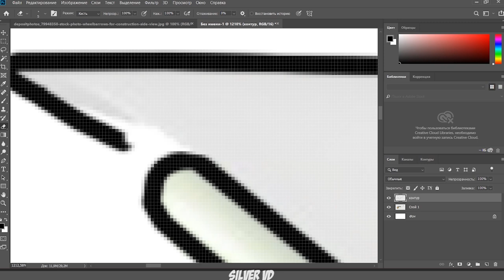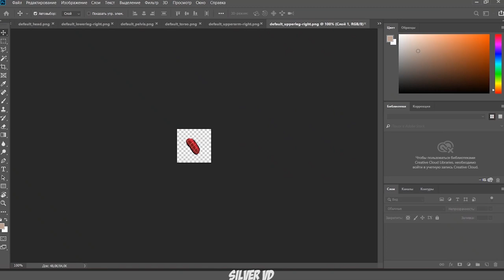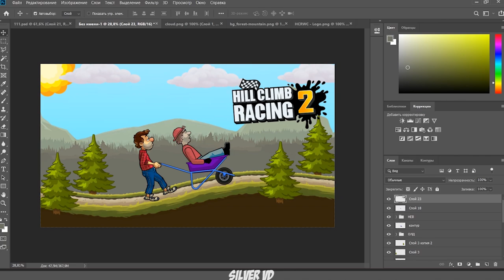Hill Climb Racing 2 - Wheelbarrow | (Create CAR)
Hill Climb Racing 2 - Wheelbarrow